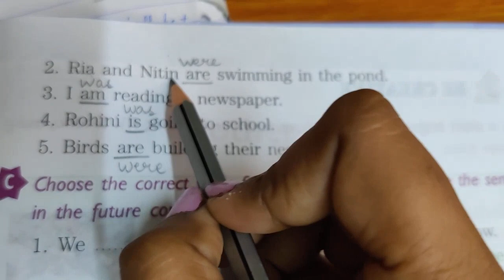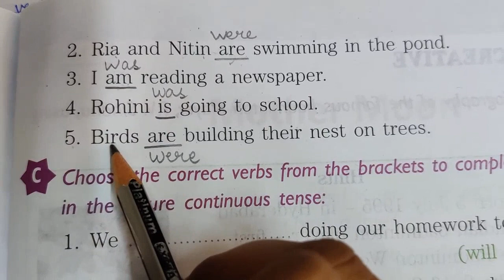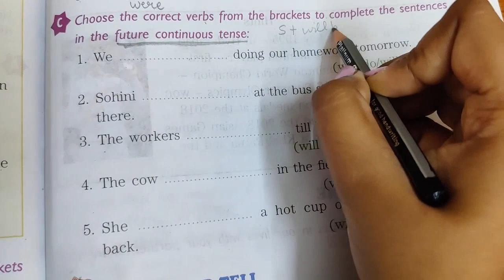English Class 3- Topic: Continuous Tense (Part 2)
Explanation of the three kinds of Continuous Tense - Present Continuous Tense